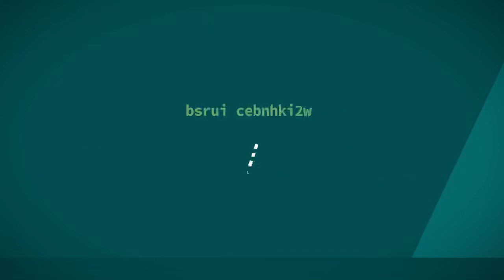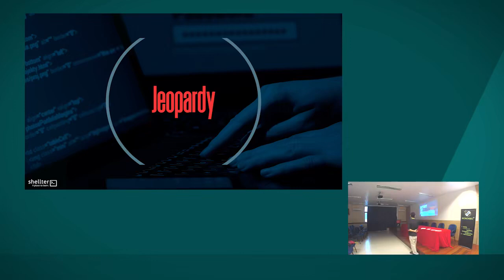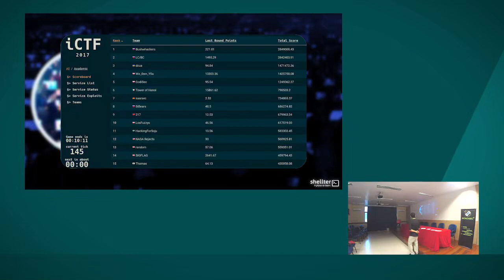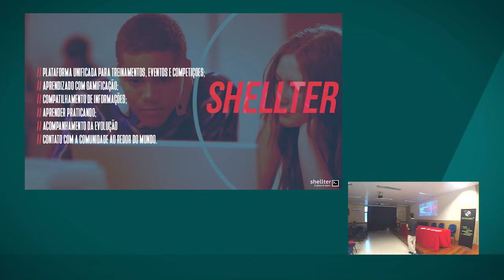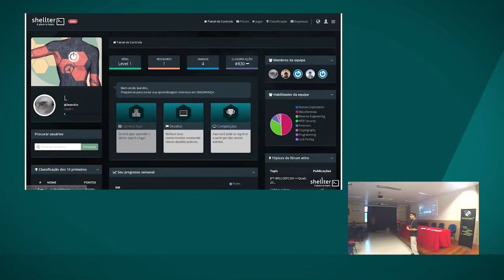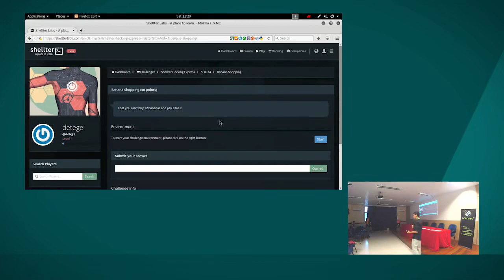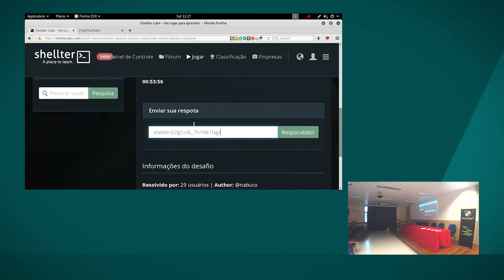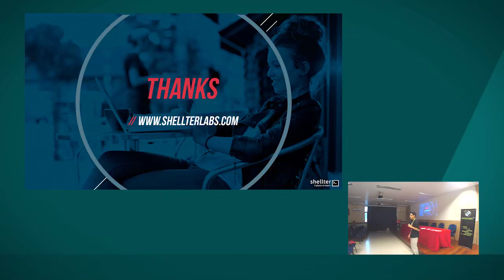filehecendo o Shellter Labs Leandro Jales